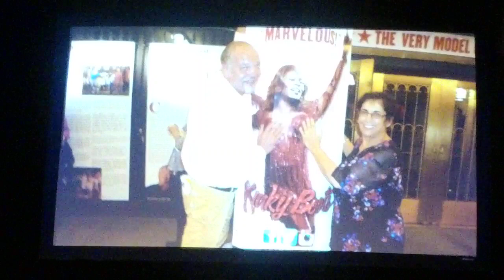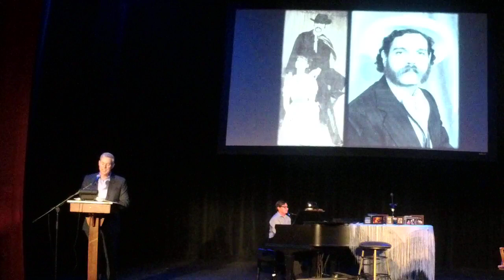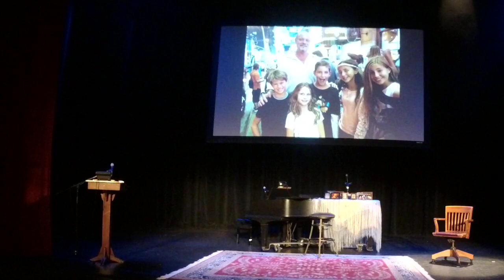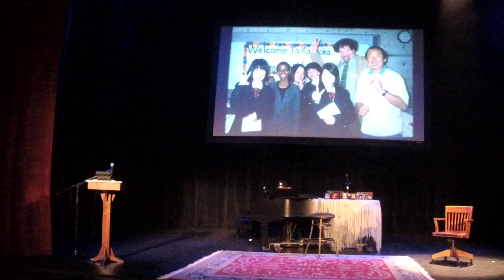Celebrating the Life and Legacy of Paul Hughes: Actor, Teacher, Director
Friends of Paul Hughes filled the Polk Theatre in Lakeland, Fla., on Sunday, Nov. 10, 2019, for a celebration of his life as an actor, singer, teacher, director and mentor. Speakers and performers represented his different “stages of life,” including work with Pied Piper Players/Lakeland Community Theatre, Harrison School for the Arts and All Saints Academy. Hughes died in July 2019 at age 63.